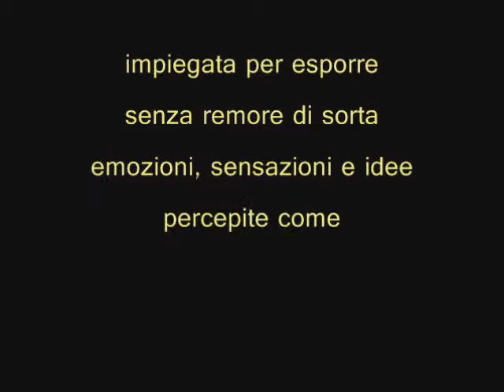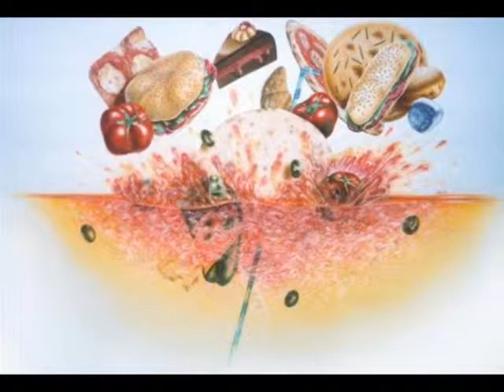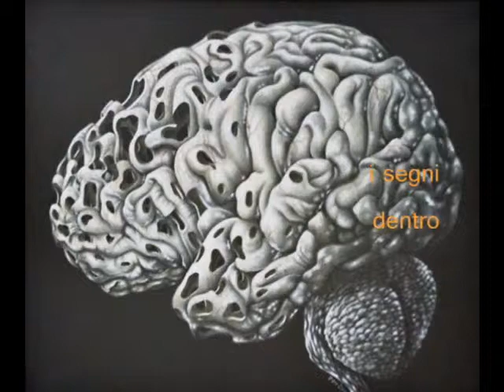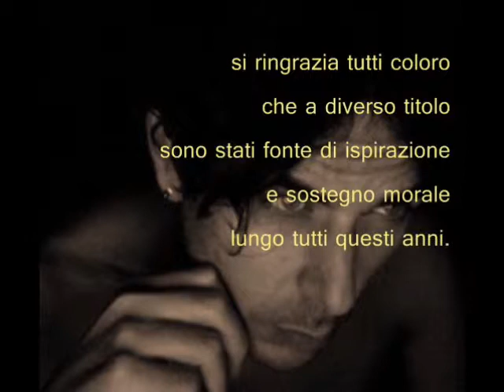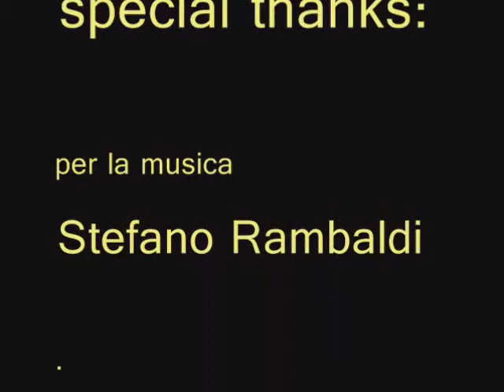DAVIDE PAVLIDIS - APPARTENENZE artexpò 2010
La videobrochure dell'artista Bolognese di origine Greca